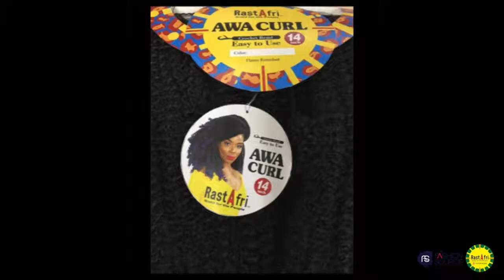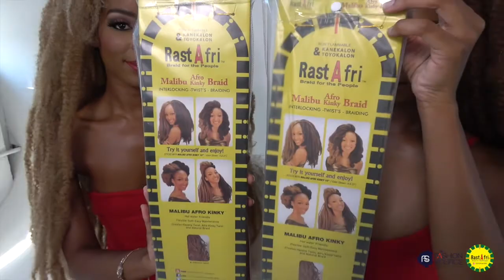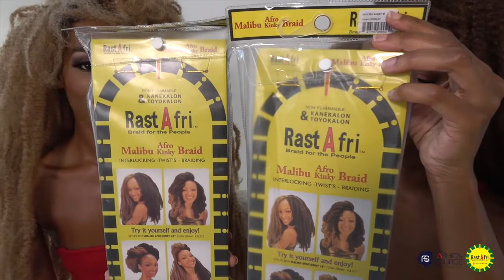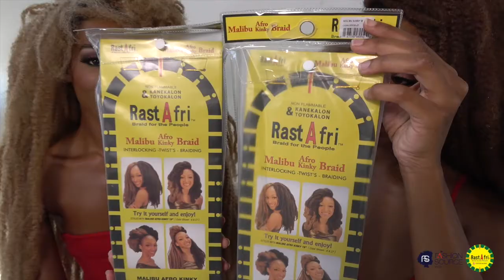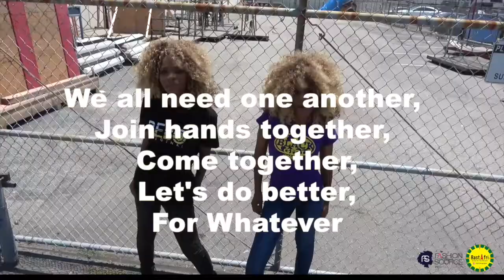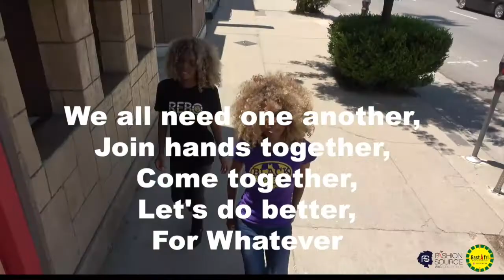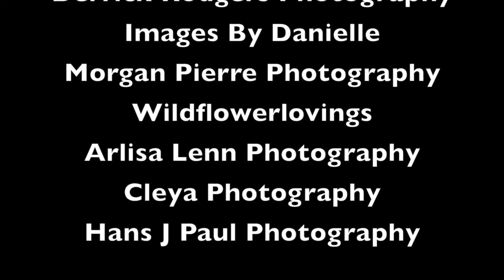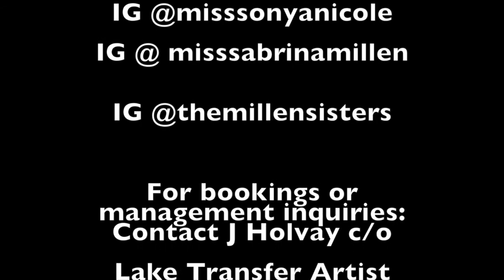Stylin' with the Millen Sisters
The KJLH Women’s Health Expo Presented Virtually by RastAfri Braids